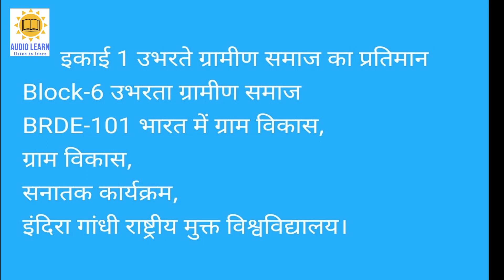उभरते ग्रामीण समाज का प्रतिमान इकाई - 1 Block 6 BRDE 101 SOCE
इकाई - 1 उभरते ग्रामीण समाज का प्रतिमान
खंड - 6  उभरता ग्रामीण समाज
BRDE-101  भारत मे ग्राम विकास.
ग्राम विकास, स्नातक डिग्री कार्यक्रम, वैकल्पिक पाठ्यक्रम,
इंदिरा गाँधी राष्ट्रीय मुक्त विश्वविद्यालय
UNIT 1 UNITS 1 PATTERNS OF EMERGING RURAL SOCIETY, Block- 6 EMERGING RURAL SOCIETY, BRDE-101 Rural Development : Indian Context, Rural Development, Elective Course School of Continuing Education (SOCE) IGNOU audiobooks
gk, general intelligence, Indira Gandhi national open university,

gk, general intelligence, Indira Gandhi national open university, viral video, top education channel, best channel,